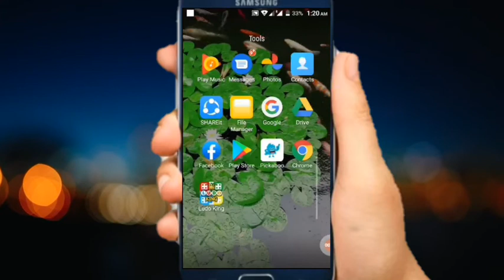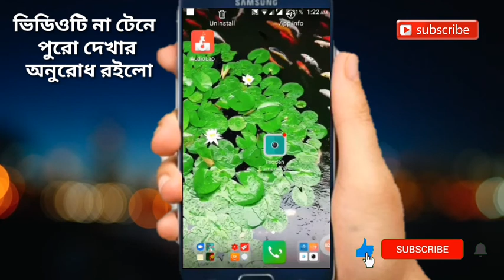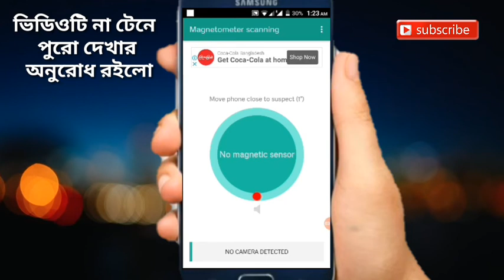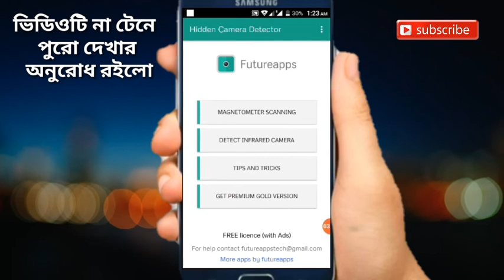কোথাও গোপন ক্যামেরা আছে কিনা মোবাইল দিয়ে দেখে নিন কোথায় গোপন ক্যামেরা লুকানো আছে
তো বন্ধুরা আজকে আমি আপনাদেরকে যা দেখেছি তা হল যদি কোথাও কোন গোপন ক্যামেরা লুকিয়ে থাকে এই অ্যাপটির দাঁড়াতে আপনি খুঁজে বের করতে পারবেন কোথাও গোপন ক্যামেরা লুকানো আছে কিনা

আমার ভিডিও গুলো শেয়ার করে অন্যদেরও কিছু শিখার এবং দেখার সুযোগ  দিন || আশা করি আমার চ্যানেলটির ভিডিও লাইক & শেয়ার & কমেন্ট করে সাথেই থাকবেন || @ধন্যবাদ